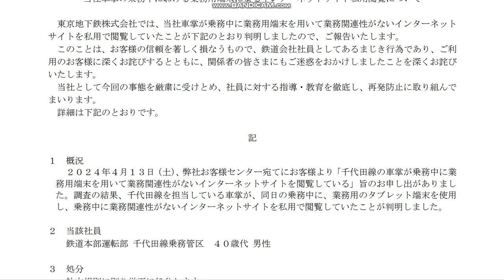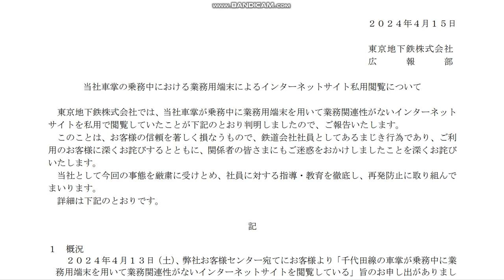【これは絶対ダメでしょう】東京メトロ千代田線の車掌が業務に関係ないスポーツサイトを業務用タブレット端末で閲覧していた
東京メトロ千代田線で車掌が走行中に業務用タブレット端末で業務とは無関係のスポーツ情報サイトを閲覧していたことが判明しました。

業務用タブレット端末は他路線の運行情報を確認するものであり、スポーツ情報サイトなど業務に関係ないものを閲覧するものではありません。

今回の事件で当該車掌には厳しい処分が下されるものとみられますが、業務に関係ないものを閲覧することはいいことではないです。

関連記事
当社車掌の乗務中における業務用端末によるインターネットサイト私用閲覧について

１ 概況
 ２０２４年４月１３日（土）、弊社お客様センター宛てにお客様より「千代田線の車掌が乗務中に業務用端末を用いて業務関連性がないインターネットサイトを閲覧している」旨のお申し出がありました。
調査の結果、千代田線を担当している車掌が、同日の乗務中に、業務用のタブレット端末を使用し、乗務中に業務関連性がないインターネットサイトを私用で閲覧していたことが判明しました。
２ 当該社員
 鉄道本部運転部 千代田線乗務管区 ４０歳代 男性
３ 処分
 社内規則に則り厳正に処分します。
４ 再発防止策
（１）全所属長を招集して、本事象を共有するとともに、全乗務員に対して速やかにコンプライアンス遵守と職務の厳正な遂行について指導するよう徹底を図りました。
（２）全乗務員に対して業務用タブレット端末の取り扱いについて、再徹底いたします。
（３）乗務時における業務用タブレット端末の使用状況を適宜確認し、ルールに基づいた運用を徹底します。

東京メトロ車掌、乗務中にスポーツ情報サイト閲覧

東京地下鉄（東京メトロ）は15日、運転部千代田線乗務管区の40代男性車掌が乗務中に業務用のタブレット端末を使い、業務とは関係のないスポーツ情報サイトを閲覧していたと発表した。車掌は閲覧したことを認めており、同社は「社内規則にのっとり厳正に処分する」としてる。

同社によると車掌は13日午後6時10分ごろ、千代田線の乗務中にスポーツ情報サイトを1分ほど閲覧していた。目撃した乗客から連絡があり、発覚した。車掌は「スポーツの試合結果が気になった」と説明した。